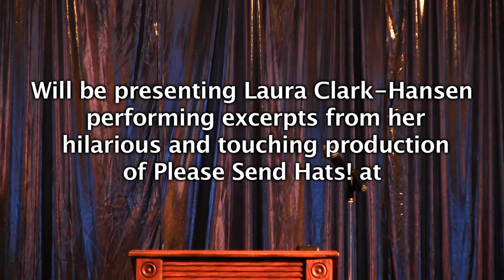Comedy for a Cause Promo 2016